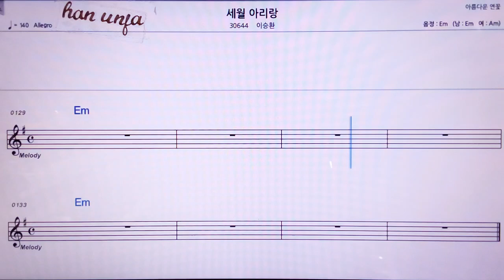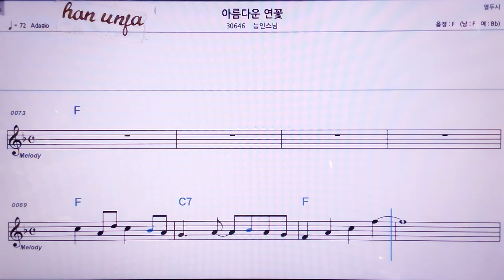💖아름다운 연꽃/능인스님 👍MR,노래방, 악보, 코드,Karaoke With Sheet Music